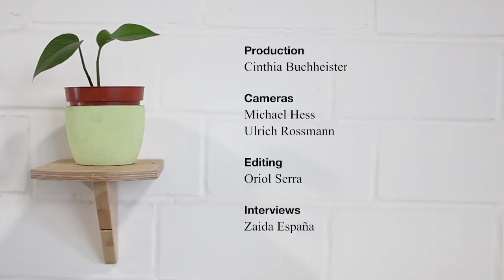Cities in Transition: The Future is Circular 1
Arup and the Berlin network dieNachwachsendeStadt organised a public conference on circular economy and the built environment to discuss the transition process both on the level of materials procurements and building design as well as on the level of ecosystesms of cities and implications for the wider society. Global experts including Kasper Guldager Jensen, 3XN/GXN Copenhagen, Eveline Jonkhoff, City of Amsterdam, Prof. Dirk Hebel, KIT Karlsruhe and Maja Johannessen, Ellen MacArthur Foundation were complemented by local thought leaders from government, academia and industry.